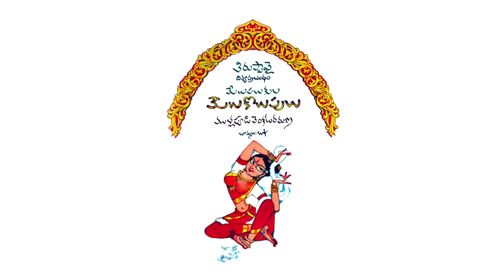Song 06 Clip: "Meluko Akkaro"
Song 06 Clip: "Meluko Akkaro" of Bapu-Ramana's Tirupaavai
Singer:  Sunitha